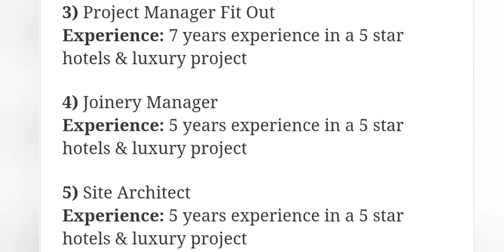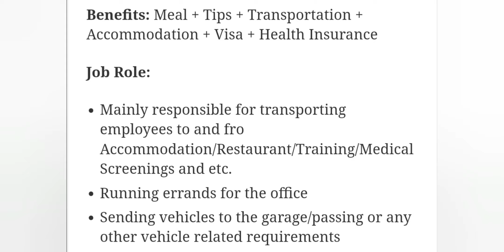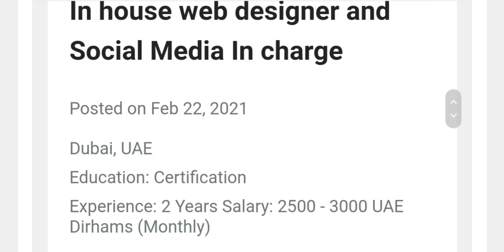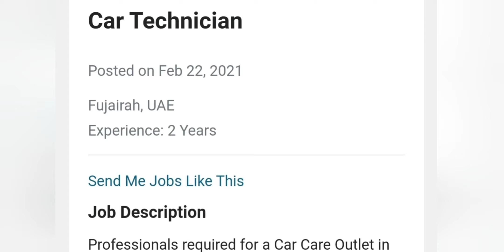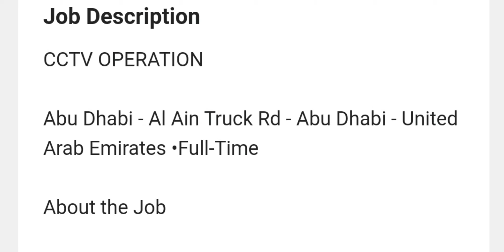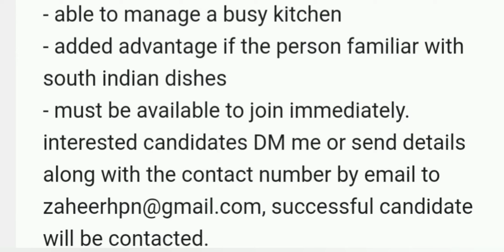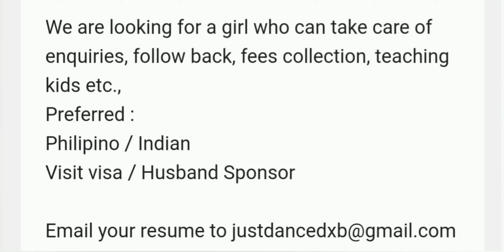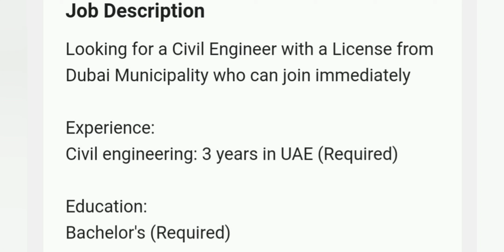🔴24/FEBRUARY/2021- FRESHERS & EXPERIENCED MALE & FEMALE JOBS IN DUBAI/ABUDHABI/SHARJAH/AL AIN.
Hi Friends,

Welcome back to my channel UAE HIRING UAE JOBS/GULF JOBS.Here is the Job postings as on the date 24-FEBRUARY-2021.The candidates those who want to apply for their right positions,do watch my full video.
Good Luck On Your Job Search.
AND MAY GOD BLESS YOU ALL❤

SIGNAGE JOBS IN DUBAI
Jobs for Pakistanis/Indians/Nepalese/
   Philipinos/Bangladeshis
UAE HIRING UAE JOBS
dubai urgent hiring
electrician jobs dubai
offshore electrician jobs dubai 2021
Expo jobs dubai 2021
sales jobs dubai 2021
UAE LATEST JOBS
DUBAI TRENDING JOBS NOW